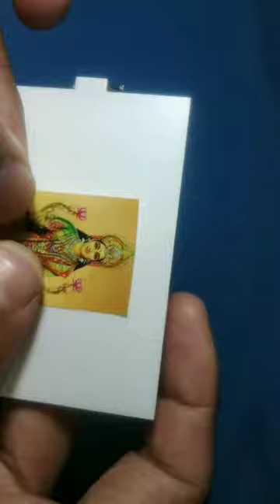Old Multimeter Hack,❤️🕉️🏆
multimeter
digital multimeter
multimeter hacks
multimeter repair
multimeter backlight
multimeter hack
multimeter upgrade
how to make multimeter at home
multimeter life hacks
multimeter tutorial
how to make multimeter
best multimeter
multimeter problem
multimeter upgraded
multimeter repairing
how to use digital multimeter
how to use multimeter in hindi
multimeter use
multimeter review
digital multimeter hacks
upgrade multimeter